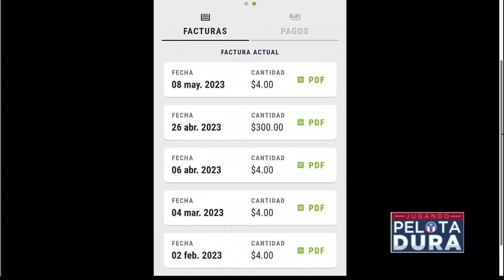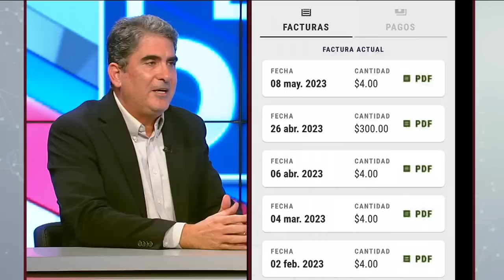CALOR AFECTA SERVICIO DE ENERGÍA ELÉCTRICA